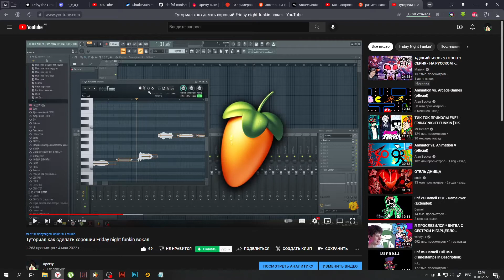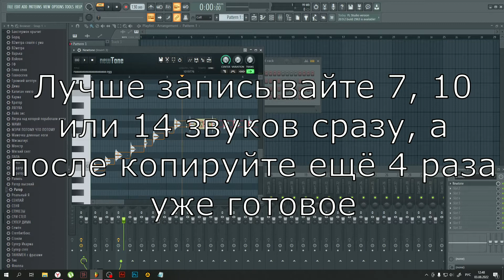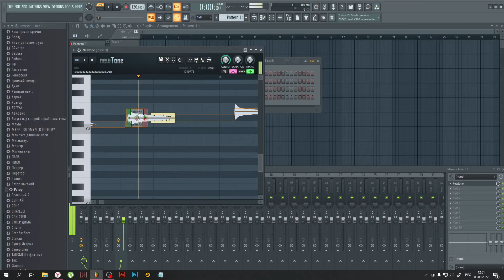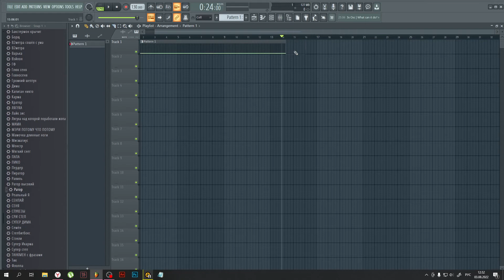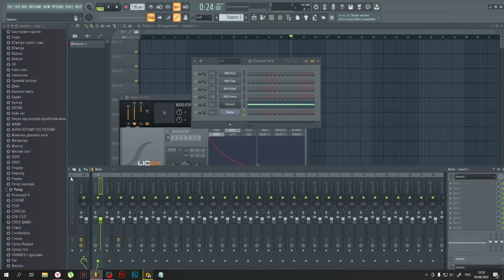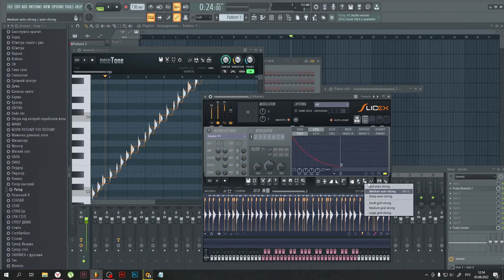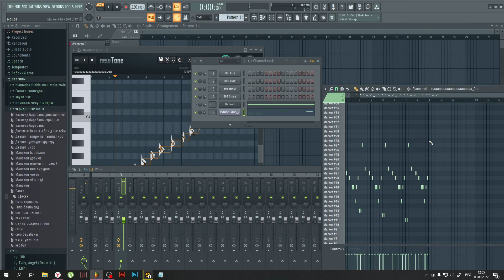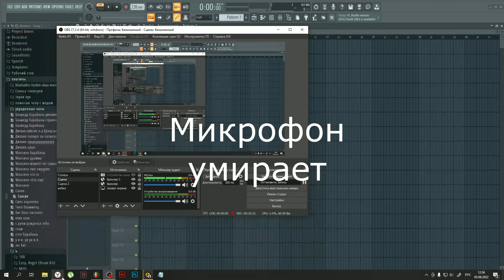Как быстро, легко и просто сделать отличный и качественный ФНФ ВОКАЛ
Tutorial how to make a good Friday night funkin vocals
На Русском

Пароль allrepack

FLstudio крякнутый скачать бесплатно